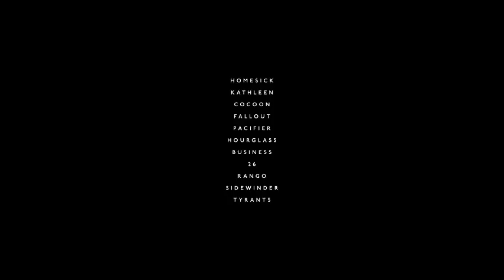Catfish and the Bottlemen The Balcony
Music by Catfish and the Bottlemen, performing:
Johnny Bond, Van McCann, Benji Blakeway and Bob Hal

Spotify po.st/TheRideSP